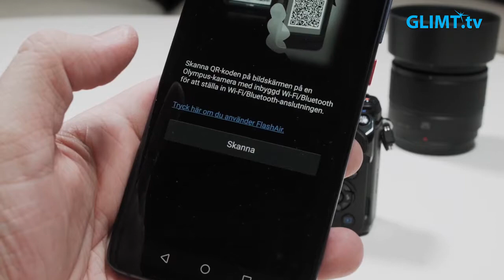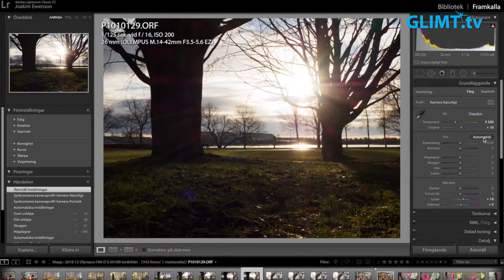Teknik med Ewenson #5 – Systemkamera Olympus OM-D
Joakim Ewenson testar nya teknikprylar i programmet Teknik med Ewenson. I detta avsnitt testar han systemkameran Olympus OM-D E-M10 MARK III, en lite mindre kompaktare systemkamera.
Teknik med Ewenson sänds på Glimt TV kl 19:30 med nytt program på måndagar, var fjortonde dag.